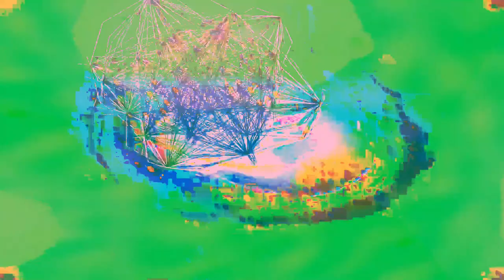[EPILEPSY WARNING] Movie 24 02 04 06h27m29s